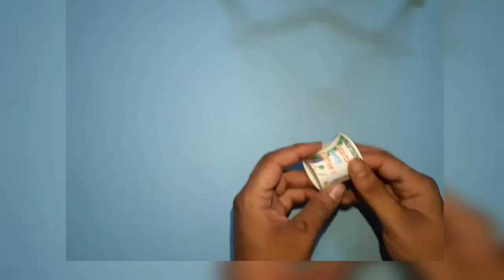Coffee cup Diya .Diy with Amit Banerjee